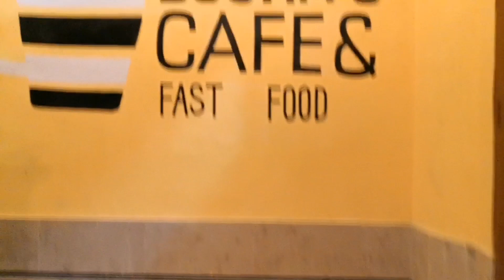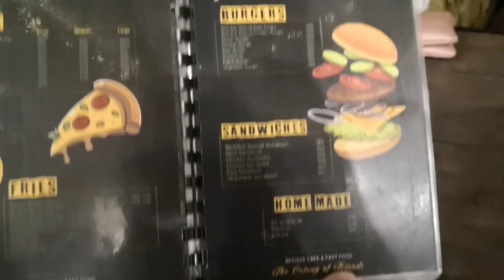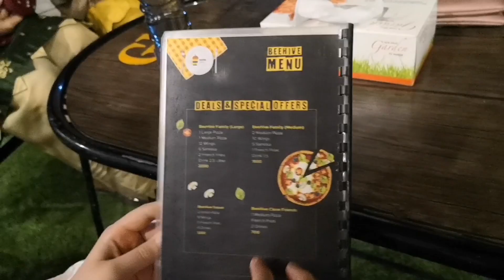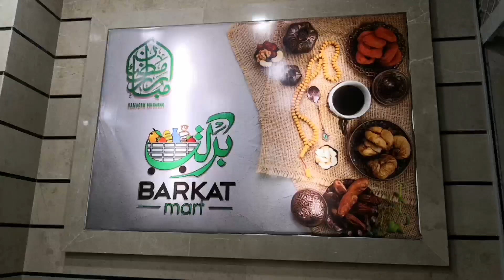Beehive Cafe - Barkat Mart- Sabzi Market - چکر در شب های رمضان - هزاره تاون